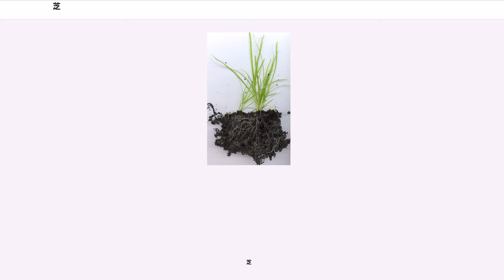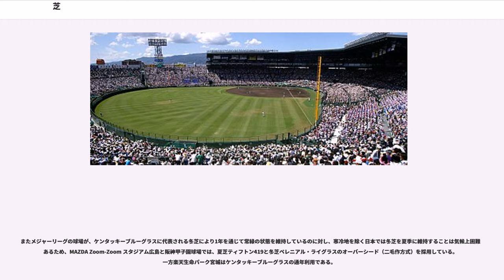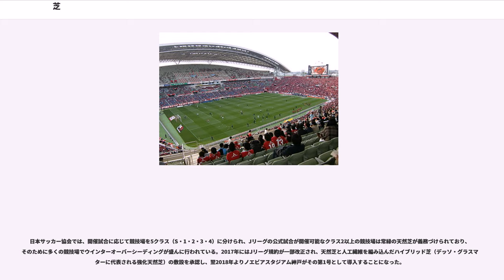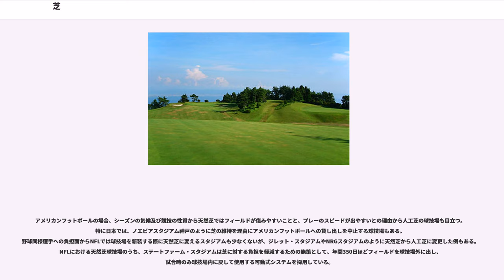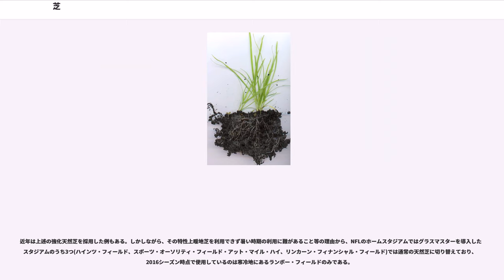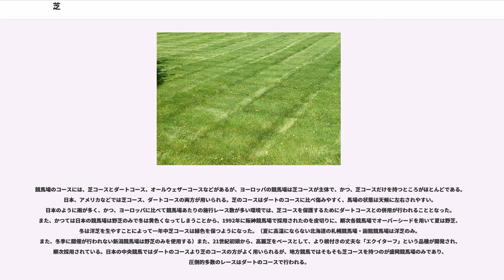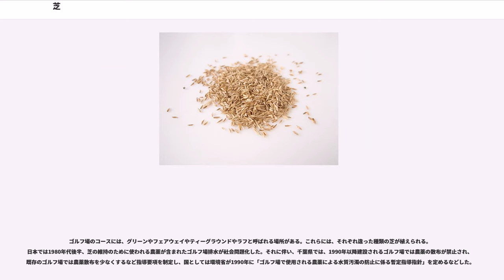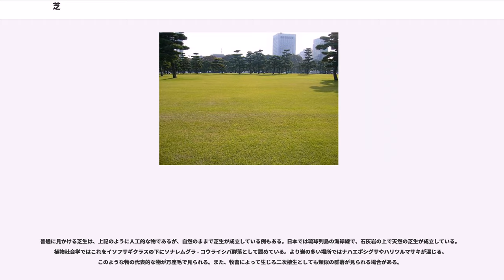芝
芝（しば）とは、1種類あるいは数種類の芝草を人工的に群生させ、適宜刈り込みなどの管理を行い、地表面を緻密に被覆するような生育を維持させ、ある程度の広がりをもち、運動や休養や鑑賞や保安の目的に利用されるイネ科の多年草の総称である。芝草とも呼び複数の種類がある。シバ属のシバ（"Zoysia japonica" Steud.）という和名の植物もあり、これも芝として利用されるが、シバ属以外の植物にも芝として使われるものは多い。

芝（天然芝）は、大きく日本芝と西洋芝に分けられ、そこからさらに夏型芝や冬型芝に分けられる。日本芝は夏型芝のみであるが、西洋芝は夏型と冬型の両方の種類がある。

芝草が密集して生えていて、絨毯のように一面に生えている状態を指して芝生（しばふ）と呼ぶ。スポーツ施設など芝による舗装を芝舗装といい、天然芝による舗装のほか人工芝による舗装もある。

芝生は西洋では庭園に利用されてきた。ローマ帝国の崩壊後、西洋庭園の造園に貢献したのは僧侶で、その多くはローマ風の庭園を習ったものであったが、稀に芝生を敷き詰めた庭園も見られた。

日本では万葉集や日本書紀の和歌に「芝」の記述が見られるものが、歴史上確認されているなかでもっとも古い。ここでの芝は、おそらく自生する日本芝の一種の野芝である。一方で、平安時代に書かれた日本最古の造園書「作庭記」には、「芝をふせる」という記述が見られるために、芝が造園植物材料としてこの時代には認識されていたものと思われる。また、明治時代に入り諸外国との交流が活発化すると、各地で西洋芝が導入された。

日本芝は、日本に自生している植物である。全てがシバ属に属し、英語圏では一般にゾイシア(Zoysia)と呼ばれる。

夏型で高温期に生育するが、冬季は休眠し枯れたようになる。高温多湿に適応した芝で、生育適温が23 - 35と高い。そのため、通常の管理をしていれば、日本の夏でも耐えることができる。しかし、気温が23以下になる11月から3月の冬季には、生育が停止し、葉に黄変が見られるようになる。

日本芝は匍匐型（ほふく型）である。その成育形態はランナーが伸びることによる節間伸張である。草丈が低く硬いためチクチクした感触であるが、刈込回数は少なくて済む。

日本芝は張芝（栄養体繁殖も参照）による繁殖も特徴であり、西洋芝に比べて新設するのに労力がかかる。

葉幅では次のように区分される。

西洋芝は、耐陰性、繁殖性などの点で日本芝より優れた特性を備えているものが多い。その一方で日本芝より多くの刈り込みを必要とするものが多く、西洋芝の中には病害に対する抵抗力が弱いものもあり、農薬の散布を必要とする。このことが、西洋芝を使用したゴルフ場による環境破壊へつながっている側面もある。

夏型芝は、日本芝の性質とほぼ同じである。

西洋芝（冬型芝）は、生育適温が16 - 24で1 - 7の低温まで耐えることができる。冬型芝は冬季でも緑色をしているものが多い。冷涼な気候を好み、日本での生育適地は北海道である。

株立型で草丈は高く葉も柔らかいが頻繁に草刈りをしなければならない。生育は分蘖（株分け）で増殖する品種のほか、日本芝同様ランナーや地下茎による増殖を行う品種もある。

繁殖は主に種子の播種（種まき）によって行うため労力は少なくて済む。一部品種では張芝により行うこともできる。

日本芝に比べると踏圧に弱いものが多く、夏の高温多湿時には病気になりやすい。また、酸性土壌には不向きで肥料を多く要するほか、乾燥に弱いため特に夏場は頻繁に灌水を要する。

日本には明治以降に芝生の植栽材料として輸入された。もともとは牧草から転葉したイネ科植物である。

芝生の造成の方法には蒔芝法（播種法）と芝付法の2種類がある。
種子を蒔く方法。多くの西洋芝は種子により繁殖する。蒔芝の時期は湿気のある土壌であれば年中時期を選ばずに造成可能であるが春が適期とされている。冬が近くなると霜の影響を受けやすくなり、春に補植が必要になるおそれがある。また、夏季は他の雑草の影響を受けて成長が阻害されたり、乾燥による発芽の阻害を受けるおそれがある。

なお、日本独特の方法として種子ではなく切芝（芝の地下茎）を種子のように蒔いて覆土し灌水する根蒔法がある。

株分けした芝（種芝）を予め繁殖させ、十分に広がったところで適当な大きさに切り取って予定の箇所に張り付けていく方法である。切芝を張り付けてゆく方法は張芝という。日本芝は張芝により繁殖する。

なお、匍匐茎をほぐして...